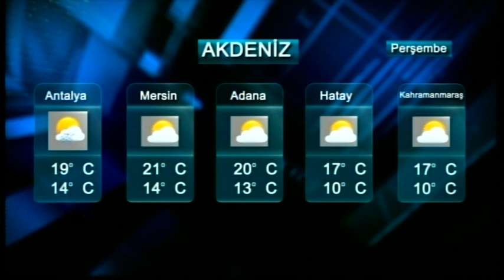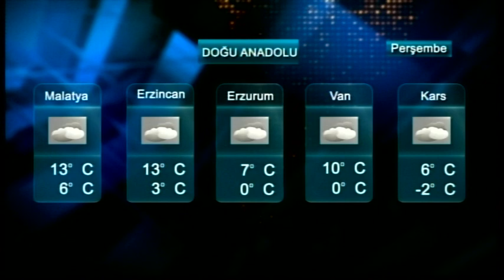ANA HABER - 01.12.2022